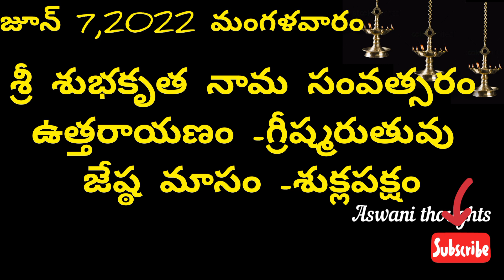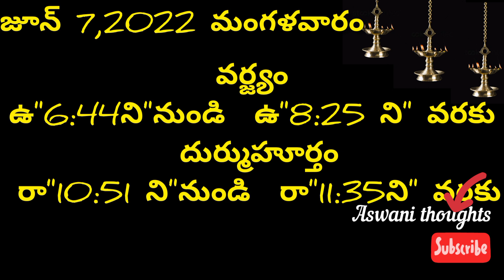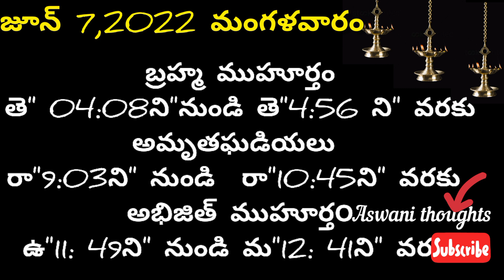June 7th 2022 panchangam/eroju subha samayam/ today panchangam/ jyeshtha masam 2022/today thidhi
June 7th 2022 panchangam/ eroju subha samayam/today panchangam/ eroju panchangam/ today tithi

 Daily panchangam 7 June 2022/ panchangam today/7 June 2022 Telugu calendar
panchangam Today

Today panchangam 7/06/22 Telugu calendar Daily. watch Daily panchangam 2022 October in Telugu with Daily panchangam 2022 October in Telugu with tithi, Nakshatram, Yogam, karanam, varam, subha samayalu, Asubha SamayaluTimings and Telugu Festival 2022 October.